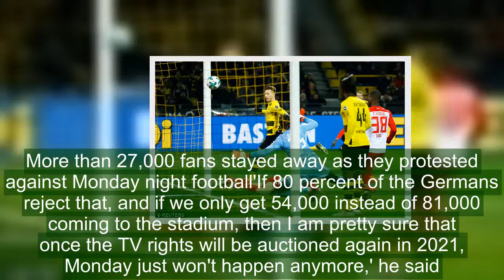Monday night football in Germany under threat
Monday night football in Germany won't continue beyond the current round of television rights which end in 2021 if fans continue to stay away from stadiums, Borussia Dortmund chief executive Hans-Joachim Watzke said on Wednesday.Attendance at Dortmund's televised 1-1 draw against Augsburg on Monday was down more than 25,000 on the club's Bundesliga average as supporters protested against what organisers have called an abandonment of Germany's football culture.Speaking at the London School of Economics German Symposium Watzke said the future of Monday games would depend on whether initial resistance from fans thaws and if it works commercially for clubs and TV firms that pay for broadcast rights.   More than 27,000 fans stayed away as they protested against Monday night football'If 80 percent of the Germans reject that, and if we only get 54,000 instead of 81,000 coming to the stadium, then I am pretty sure that once the TV rights will be auctioned again in 2021, Monday just won't happen anymore,' he said.The protests were also a sign German football needed to be wary about over-commercialisation and making fans feel that they are being treated as customers of their favourite club rather than part of their fabric and identity, he added.Watzke, who this month extended his contract at Dortmund to 2022, said the football landscape had been changed by the huge sums of money that has poured into the game as billionaires and, more recently Middle Eastern countries, had bought clubs.   Marco Reus opens the scoring after a poor clearance from Martin HintereggerHe said that while it was accepted that clubs like Qatar-owned Paris St Germain were now paying enormous sums to buy star players from rival clubs, a 'Super League' where the 'top, top' European clubs played each other still looked unlikely.There were big questions about how teams would qualify for such a league and whether clubs in it would continue to play in their national leagues.Fans also did not want to see games like those in early stages of the Champions League week-in week-out where big teams like Real Madrid thump smaller ones 8-0.'Very likely in the south (of Europe), the big Spanish and big Italian teams, I see a very big desire to do something like that (a Super League). But in England I am not quite sure, and I don't think that would go down well in Germany at all.'   Kevin Danso shoots to equalise from close range midway through the second half